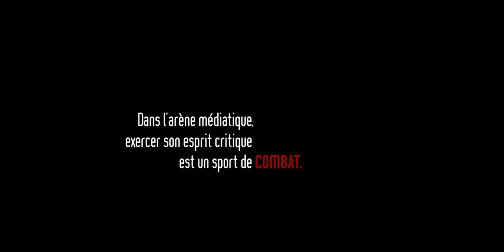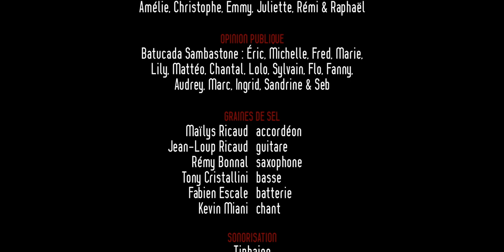Graines de sel - Propaganda - Clip Officiel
Dans l'arène médiatique, exercer son esprit critique est un sport de combat.